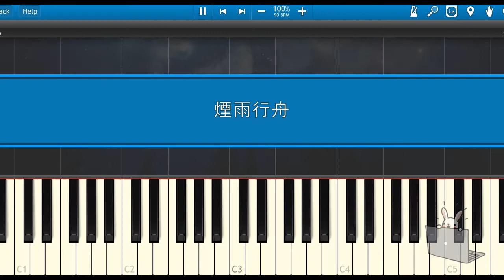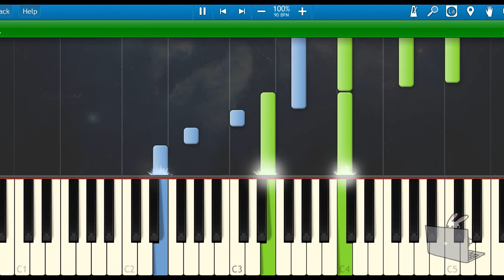🎹伦桑 - 烟雨行舟 (Piano Tutorial Synthesia)❤️♫